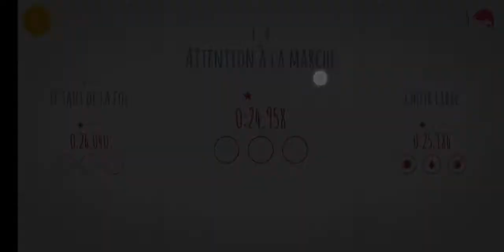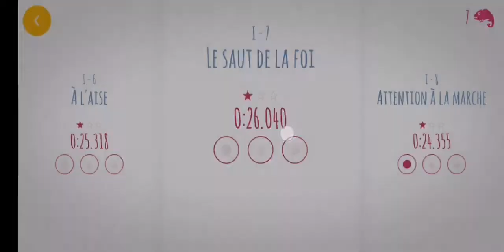Chameleon run gameplay 2020 walk-trough:switch color to win Part 4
Gamergeek channel for Android games walkthrough, playthrough..help's you to find the best games to enjoy your day :D

Game description
Chameleon Run is a unique, fast and challenging autorunner with a colorful twist. Jump, switch and run through expertly crafted levels that will have you running back for more.

Your goal is to switch your color to match the ground as you run and jump from platform to platform. Sounds easy right? Well think again!

Features

- Fast paced running, jumping and switching colors
- Fun jumping mechanics like "double jump" and "head jump"
- Pixel perfect physics
- Stylish, super smooth and colorful graphics
- Non-linear levels with 3 special objectives in each one
- Compete for the fastest time on each level
- Simple two button controls